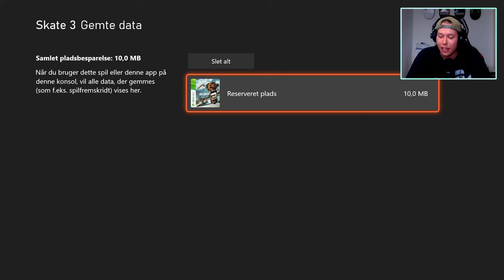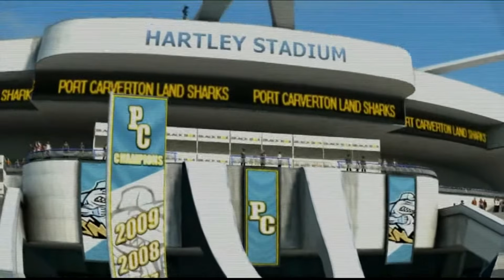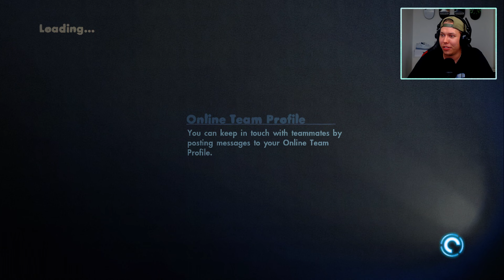Playing SKATE 3 STORY MODE as we wait for SKATE 4! | Skate 3 Playthrough - Episode 1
I finally went ahead and started a Skate 3 playthrough series, which I know a lot of you have been asking for for years! I hope you are hyped on the first episode, creating Paul Rodriguez and starting Primitive Skateboards and adding Franky Villani to the roster.

Background beats by:
♫ Woody Sanchez Music

About Skate 3:
Skate 3 is a skateboarding extreme sports game set in an open world environment and played from a third-person perspective. The game takes place in the fictional city of Port Carverton, which embraces skateboarding, unlike the "skateboarding is a crime" mentality portrayed in the second game. Although the location is a more colorful and friendlier place than Skate 2's de-saturated, and grainy streets, the gameplay provides a similar feel to the first and second games. Port Carverton is made up of three districts, Downtown, the University, and Industrial. Although the overall look of the city is very clean (except industrial) each district has its own unique designs and monuments. Downtown is full of slick rigid ledges and rails, while the University is full of banks and open areas. Industrial is the most unusual; it is home to a huge quarry that has bricks of stone.
Several notable skateboarding professionals appear throughout the game, such as Danny Way, Darren Navarette, Terry Kennedy, Eric Koston, Chris Cole, Pat Duffy and Jason Lee.

MUSIC SOURCES:
♫ Intro Song for NS and Chill: Resource - Red Lights

This is "Playing SKATE 3 STORY MODE as we wait for SKATE 4! | Skate 3 Playthrough - Episode 1".